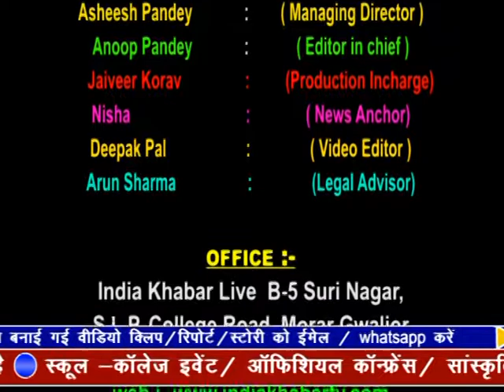indiakhabar Live | 19-04-2019 | IndiaKhabar Live News| इंडिया ख़बर LIVE